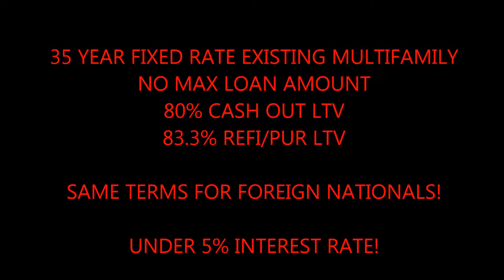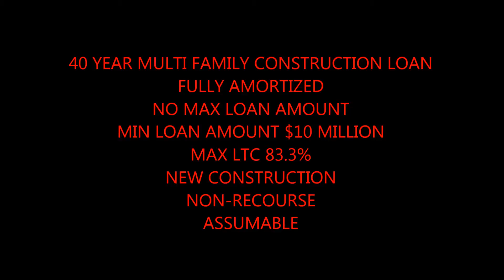Las Vegas Stated Income Commercial Building Loans call Blackstone 866 362 1168